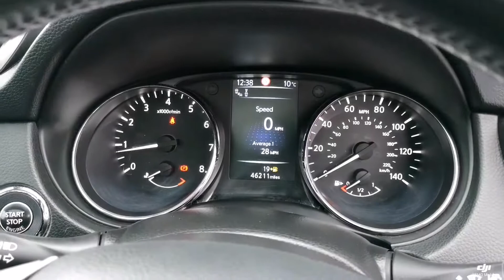Prestige Bransgore - Nissan Qashqai HN14ODE